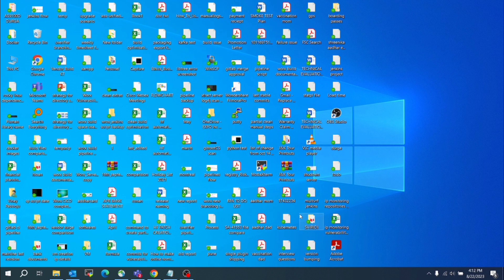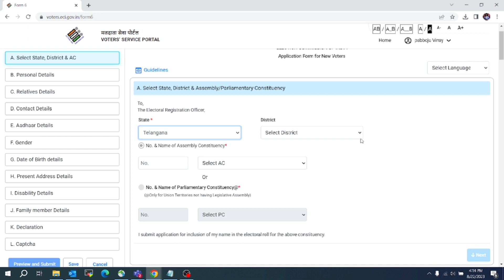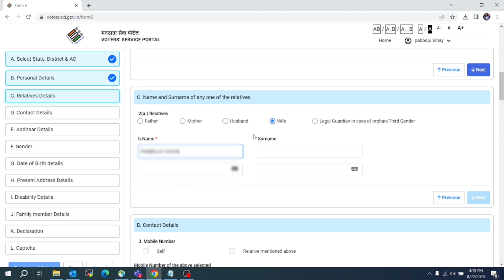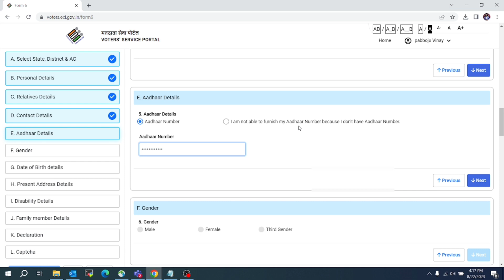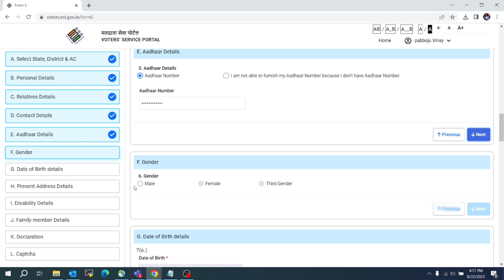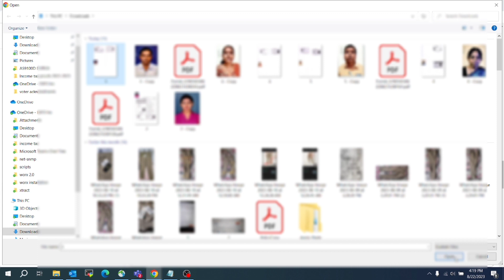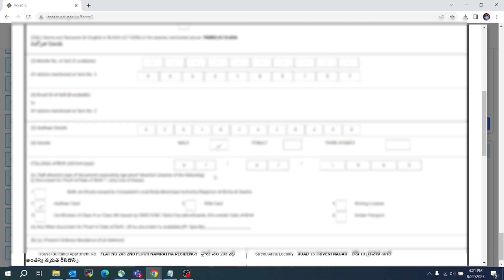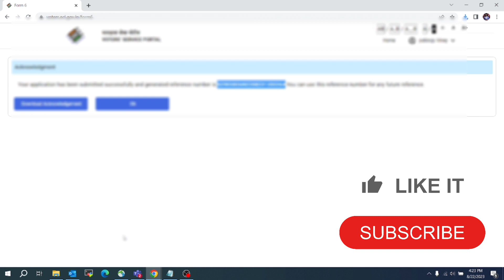Easy Way to Apply Voter ID Card Online Telugu | 2023 | Voter ID Card Apply New Registration Form 6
🎥 About This Video:
Easy Way to Apply Voter ID Card Online Telugu | 2023 | Apply Voter ID Card New Registration Form 6
How to Apply Voter ID Card Online in Telugu 2023
how to apply voter id card online 2023
How To Apply Voter id Card Online Telugu 2023 | వోటర్ ఐడి కార్డు అప్లై చేసుకోండి ఇలా
How To Apply For Voter ID Card Online In Telugu - Voter Card Apply Online 2023
voter id card kaise online karen
voter id card online apply telugu
voter id card kaise banaye
voter id card download online telugu
voter id card online apply kannada
Apply Voter id Online Telugu 2023
New Voter Card Apply Online From New Website in Telugu - New Voter Card Apply Online 2023
How to Make a Voter ID Card Online
Voter ID Card Online Telugu
how to Change Address in Voter ID Card
how to update address in voter id card
how to shift the voter id card address
What is the proofs need to apply voter id card
where to apply voter id card
what is website to apply voter id card
voter id card website
voter id card mobile app
How to get pvc voter id card
how to change address and photo in voter id card
New Voter ID Card Apply Online - naya voter id card kaise banaye
Voter id Online Apply Telugu (2023) | How to apply voter id card online in Telugu | New VoteridApply
New Voter Card Application (2023) || New Voter Website
How to Apply For PVC Voter Card Online in Telugu 2023 || Order PVC Voter Card Online 2023
New voter id apply online 2023 telugu | Voter id card ela apply cheyali | By THR Academy
How To Apply For Voter ID Card Online In Telugu | New Voter ID Card Apply Online 2023|Voter Helpline
Voter ID Card New Registration Process 2023
Voter ID card for elections
Voter ID card ela apply cheyali
Voter ID card apply cheyadam ela
Voter ID card apply chese Vidhanam

For Mobile application process Search for below Video :-
How To Apply For Voter ID Card Online In Telugu - Voter Card Apply Online 2023 | Kaushik Maridi

To apply for a voter ID card online, you will need soft copy of following documents:

* A copy of your Aadhaar card
* A copy of your passport-size photograph
* A proof of address (such as a utility bill or a bank statement)